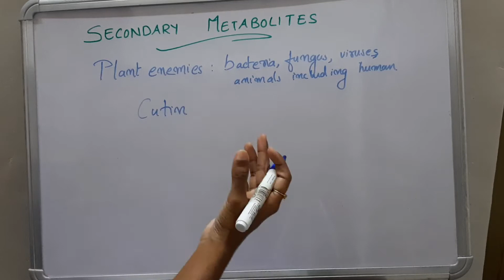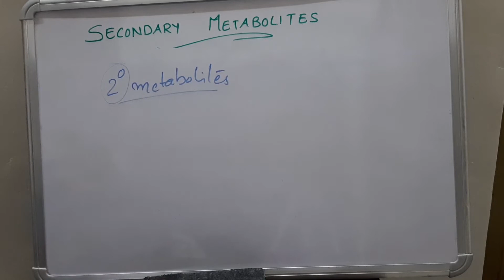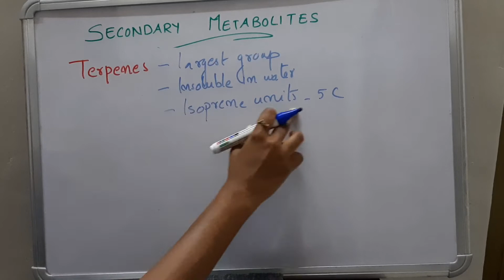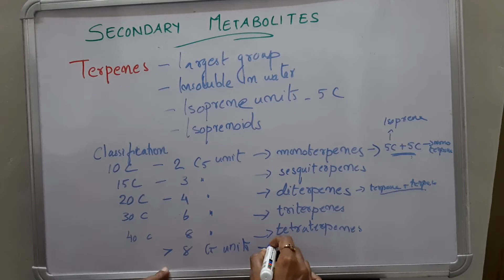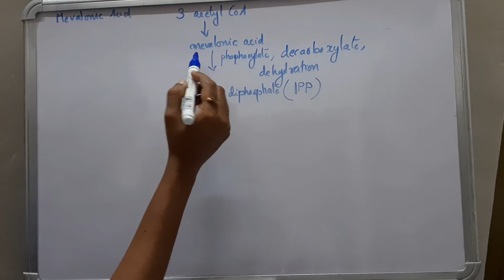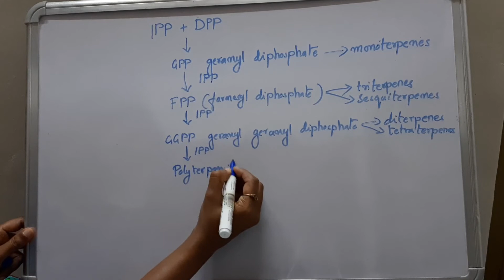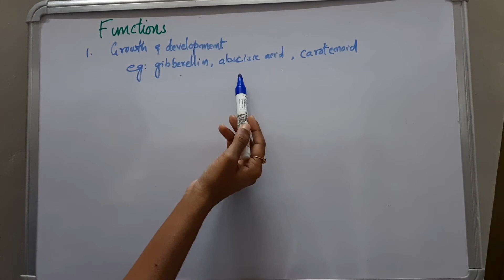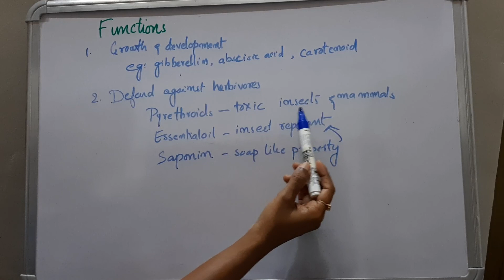secondary metabolites part 1